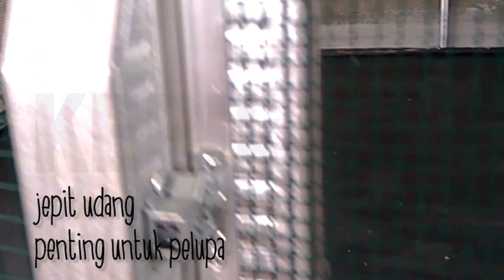KEPIkepo - nest tour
this is my nest.
3m x 4m .
green wire